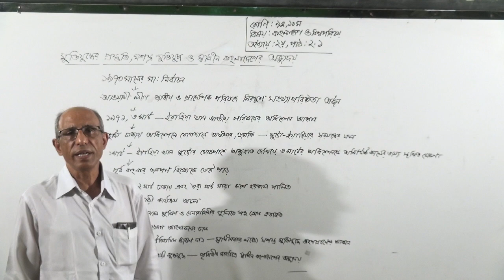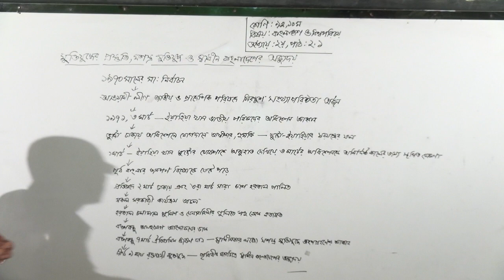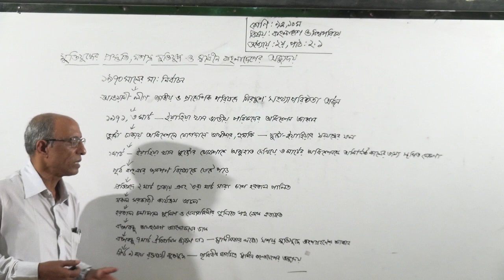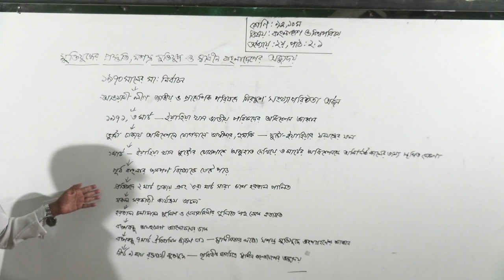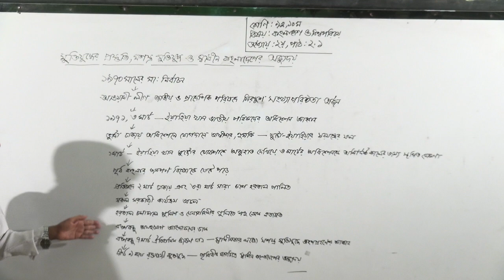bakolia high school online class